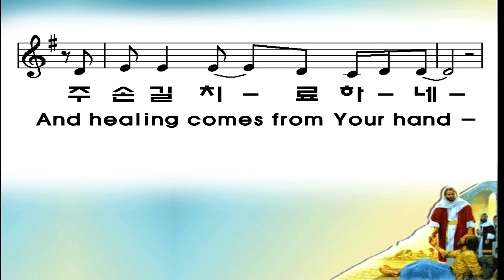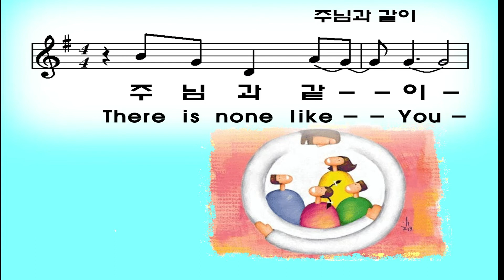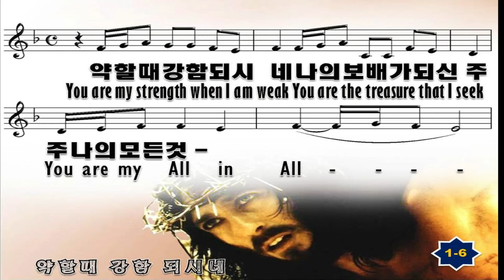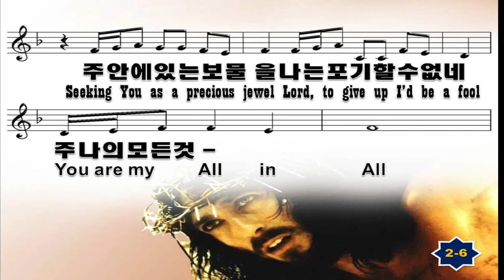클락스빌한인교회 2 28 2021 주님과 같이, 약할 때 강함 되시네